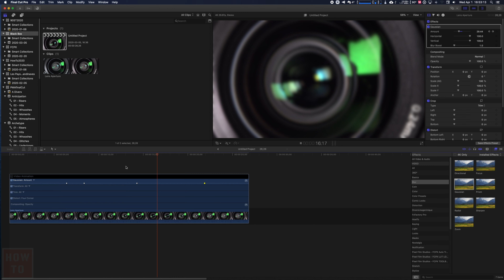Comment Appliquer un Effet dans Final Cut Pro X FCPX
Et enfin, voici ce que j’utilise pour enregistrer et éditer mes vidéos